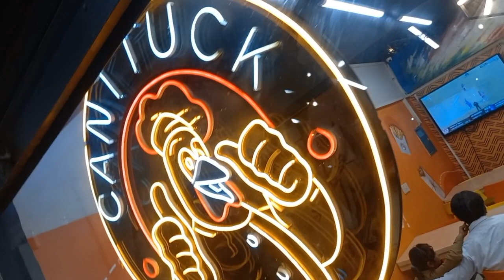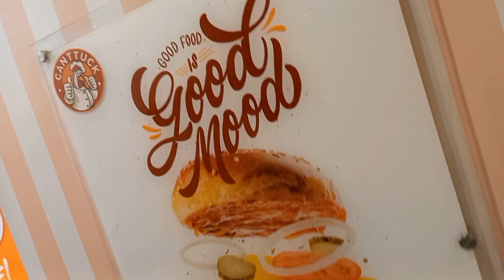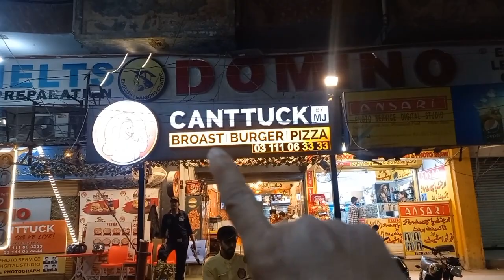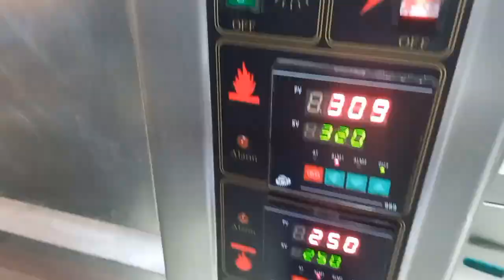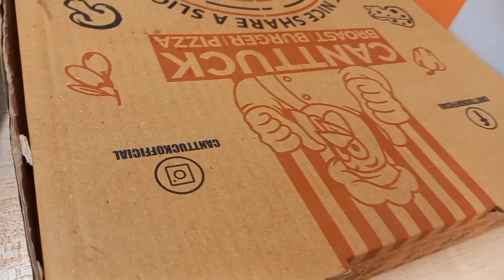Best Burger Deal | Best Pizza Deal |Canttuck Zinger Deal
Food Explorer Deal | Pizza Deal | Zinger Deal